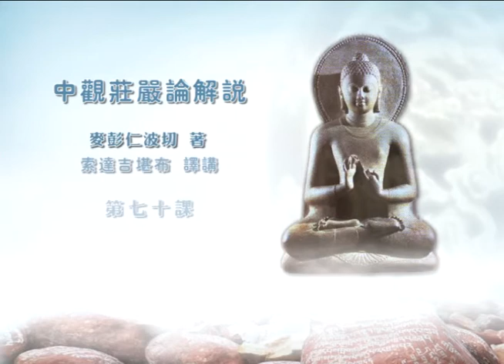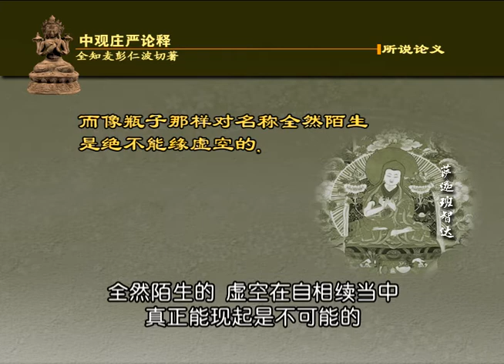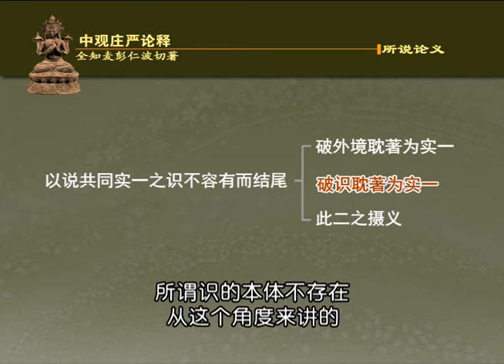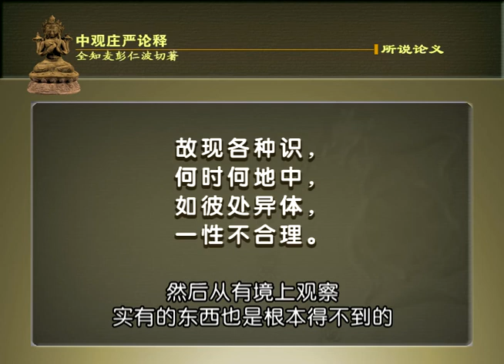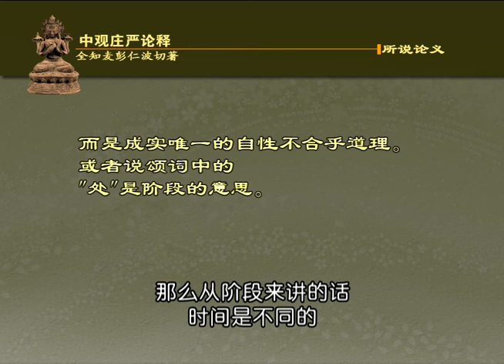中观庄严论070 -索达吉堪布